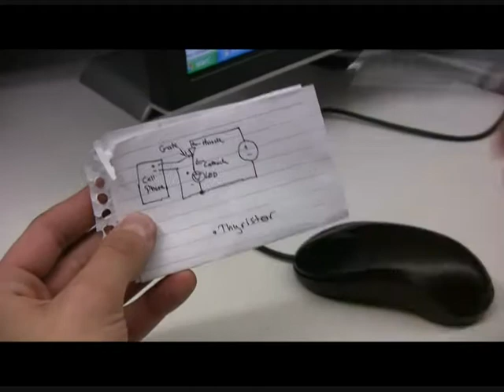Electrical Engineering Department at Iowa State University - Cell Phone Triggered Rocket Project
Electrical Engineering students at Iowa State University use a cell phone to launch a model rocket